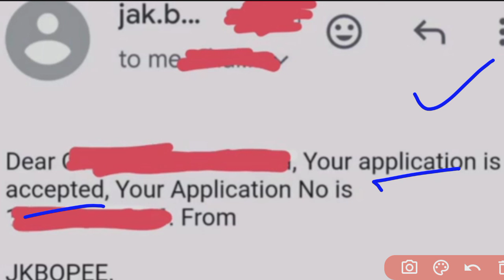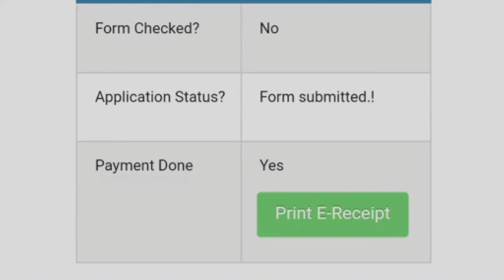jkbopee B.Sc. Nursing - Checking of Application Forms | Accepted or Rejected | How To Check Status?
Jkbopee bsc nursing counselling process
jkbopee bsc nursing application forms checking process started
jkbopee bsc nursing expected cutoff
jkbopee bsc nursing exam preparation